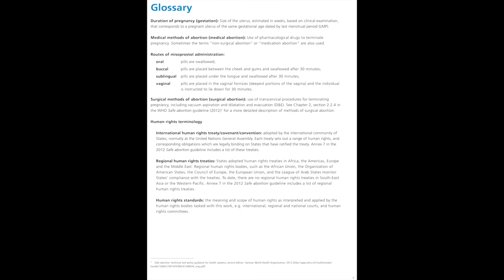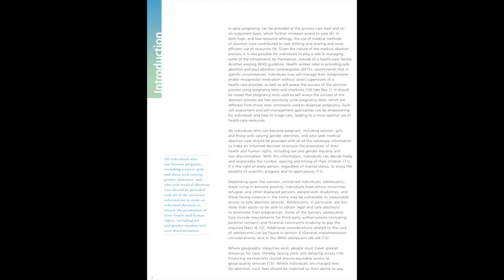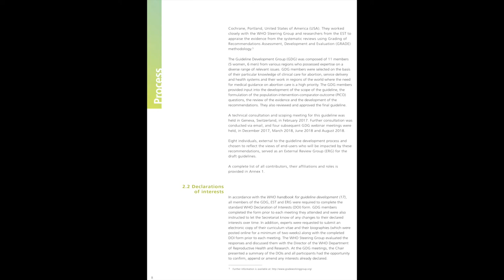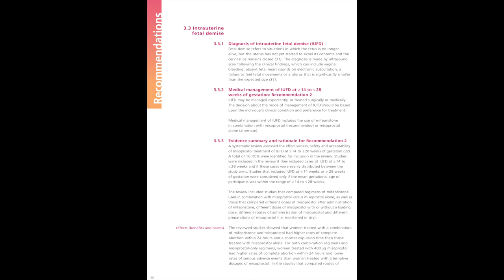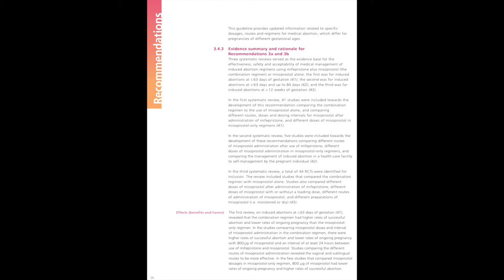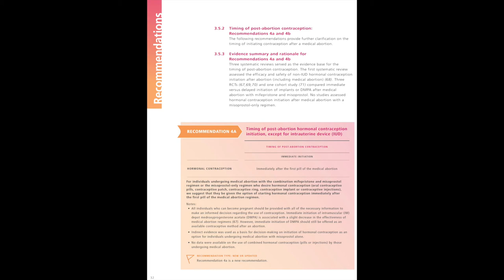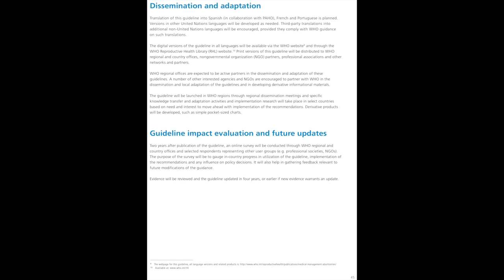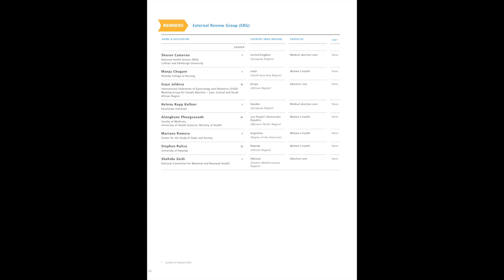Medical management of abortion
Medical abortion care encompasses the management of various clinical conditions including spontaneous and induced abortion (both viable and non-viable pregnancies), incomplete abortion and intrauterine fetal demise, as well as post-abortion contraception.

Medical management of abortion generally involves either a combination regimen of mifepristone and misoprostol or a misoprostol-only regimen. Medical abortion care plays a crucial role in providing access to safe, effective and acceptable abortion care. In both high- and low-resource settings, the use of medical methods of abortion have contributed to task shifting and sharing and more efficient use of resources. Moreover, many interventions in medical abortion care, particularly those in early pregnancy, can now be provided at the primary-care level and on an outpatient basis, which further increases access to care. Medical abortion care reduces the need for skilled surgical abortion providers and offers a non-invasive and highly acceptable option to pregnant individuals.